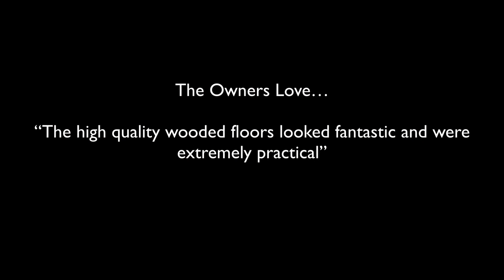Sundial House, Hendon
Sundial House, Hendon, NW4
A two bedroom purpose built first floor flat with underground parking and air conditioning.